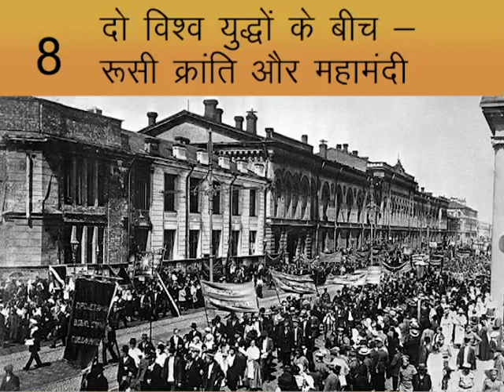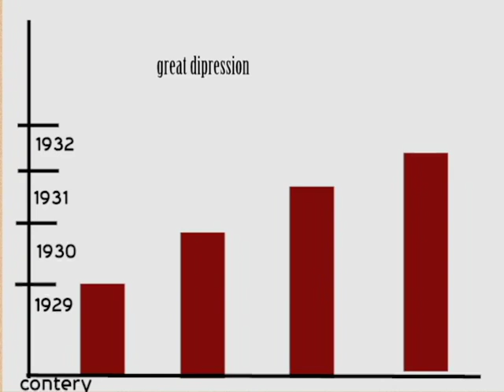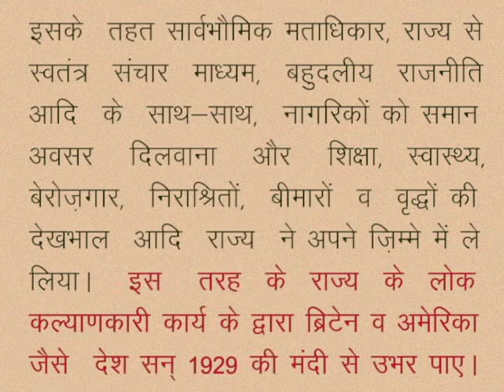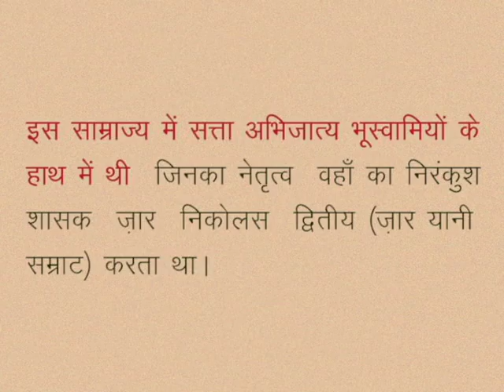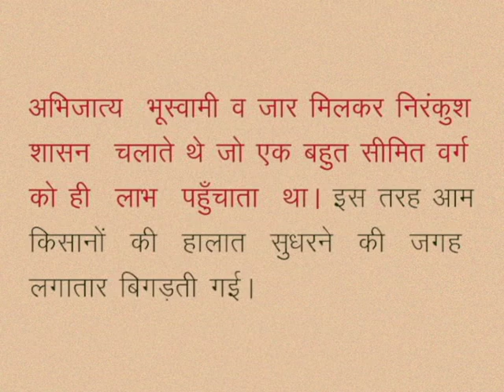CLASS 10th SOCIAL SCIENCE | CHAPTER 8 Between 2 world wars - Russia Revolution & Great Depression